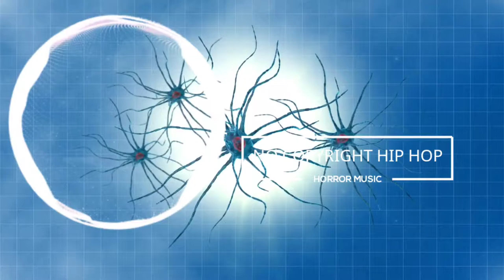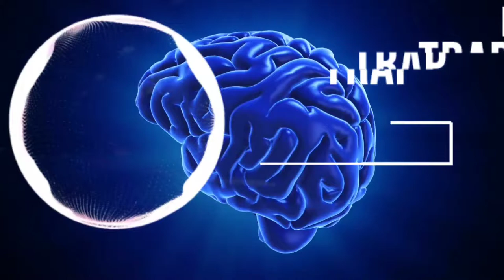SNCM- HORROR FILM MUSIC ( TRAP BY ARULO HIP HOP HORROR MUSIC)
GENRE- NO COPYRIGHT HIP HOP HORROR MUSIC

MUSIC USED IN THE VIDEO- TRAP